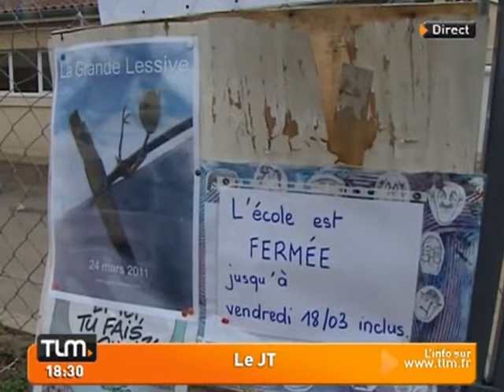Dracé: le directeur de l'école retrouvé pendu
Vous voulez conserver ce reportage ?
 Le directeur de l'école de Dracé a été retrouvé mort pendu dans sa classe.